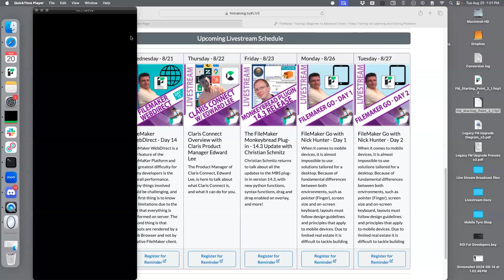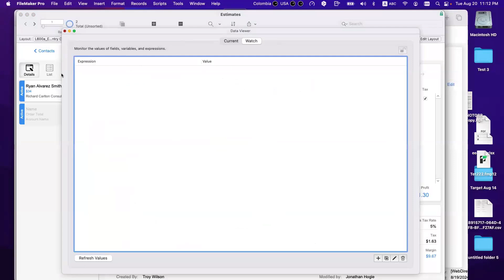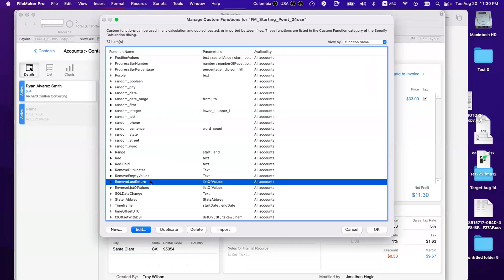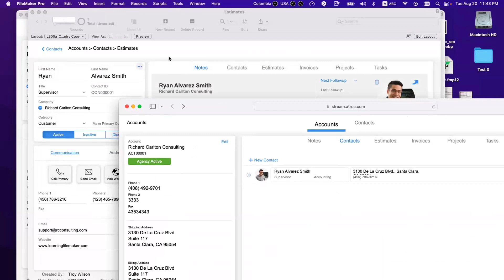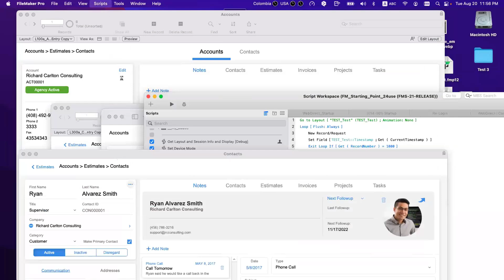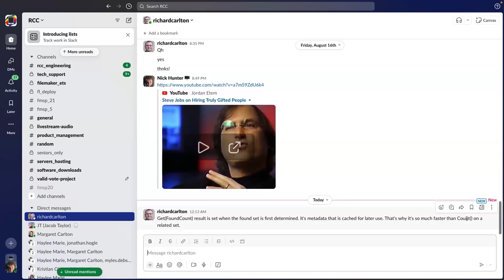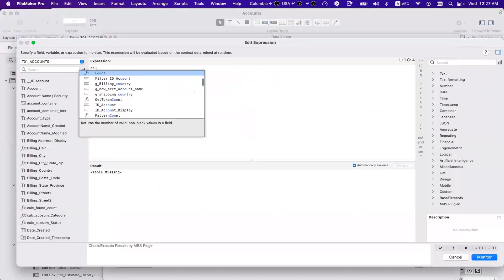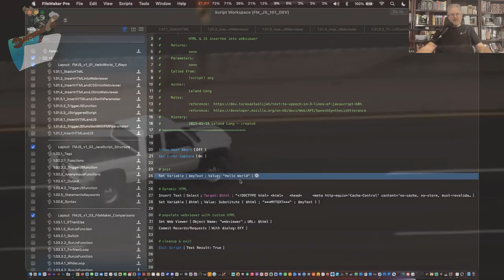FileMaker WebDirect - Day 13 - Design Considerations between Pro and Web World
FileMaker WebDirect is a key feature of the FileMaker Platform and the greatest difficulty for many developers is the overall performance. Many things involved are challenging, and the first thing is to know the limitations due to the fact that everything is performed on server.
The second thing is that layouts are rendered by a Web Browser and not by a native FileMaker client. All these things combined makes building FileMaker WebDirect cumbersome when it has no reason to be.
Nick Hunter who was involved in the creation of  WebDirect will run through all aspects of building a solution which will perform great on WebDirect, sustaining many simultaneous user connections, showcasing full-featured layouts and modern coding techniques that will make outstanding WebDirect projects.

70 hours of video content AND one copy of Claris FileMaker Pro! 🎥

FMTraining.TV
2122 9th St., Suite 102

Imj3zEXXWfcYeEyeYrcWkMuJXeK4p6siBU/edit?usp=sharing